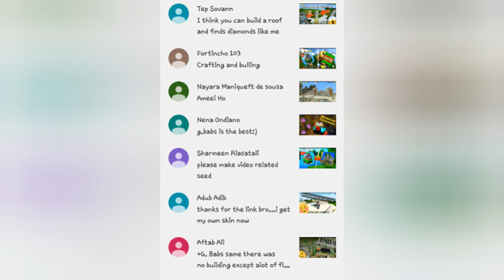Mastercraft-survival gameplay (ep:6) nothing goes right (very bad)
hello guys so in this video i jus t want to apologies for my audio
im soo sorry but i hope i will fix my microphone soon :D